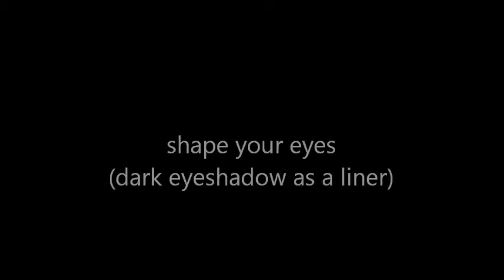How do I? Simple Eyeshadow look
This video will show you how to make a very simple eyeshadow look you can wear everyday. It will only take you less than 5 minutes on your everyday make-up routine to achieve this look. I hope you guys find this useful specially for those who are just new to make-up.

Products used:
Barenaked Palette from Dollface Cosmetics
Charm Vegan Brushes from Beauty and Minerals
Angled Brush from ELF
Maybelline Falses Mascara

Contact Lenses
EOS WM 211 Gray from Red Jhelli Shop